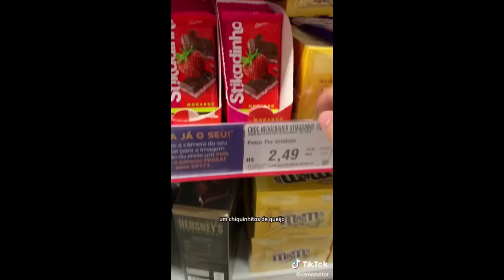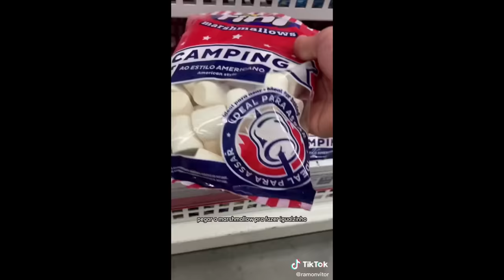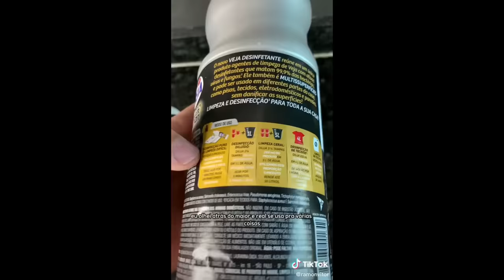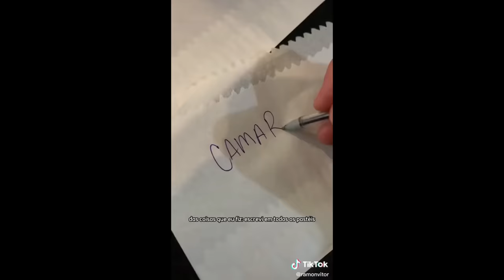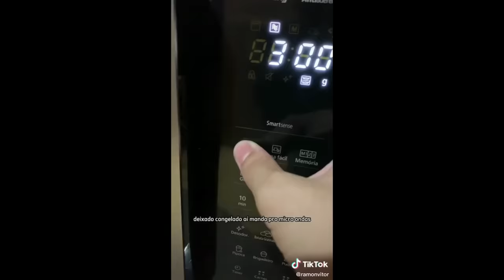OS MELHORES TIKTOKS DO RAMON VITOR - RECEITAS/DIA A DIA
✅MELHOR MÉTODO PARA GANHAR UMA RENDA EXTRA TRABALHANDO EM CASA!

⬇⬇ Créditos ao criador ⬇⬇

🔴TikTok do criador: @ramonvitor